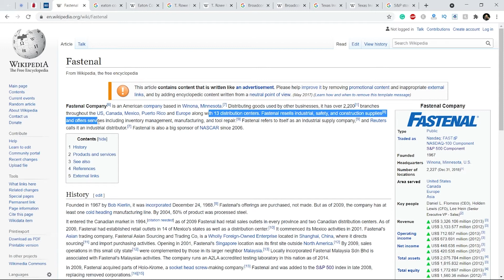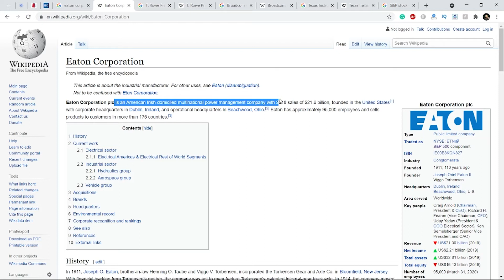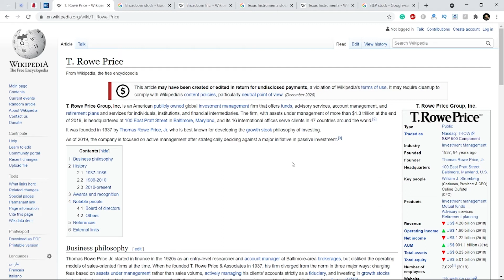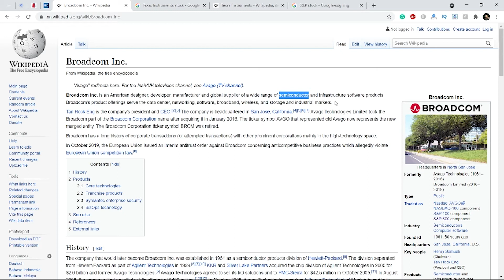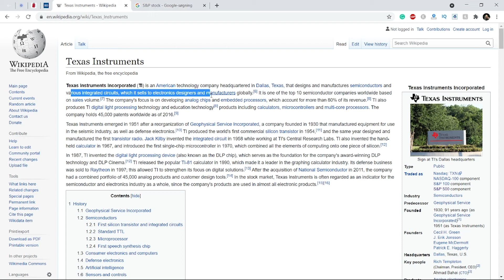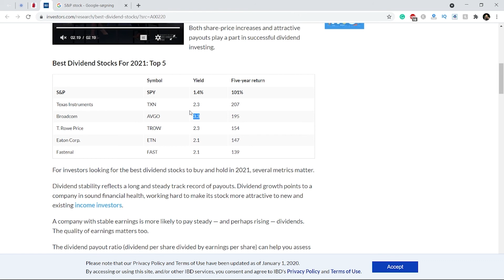5 Best Dividends Stocks to Buy In 2021 (High Dividends and Growth!)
hi, guys in this video I'll be showing you the 5 best dividends stocks for 2021. These stocks are not the highest paying dividends stocks out there, but these stocks have very good growth and also pay a nice dividend.